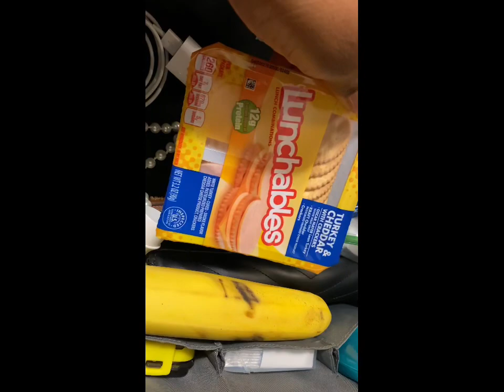Pack with me Day Trip to Miami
Flying to Miami for a Day to attend a funeral. How to pack using a overnight bag.